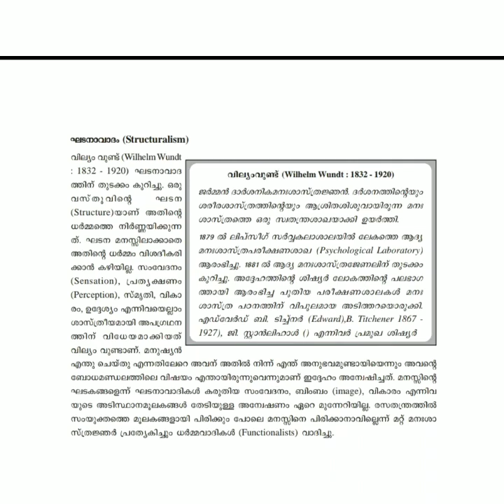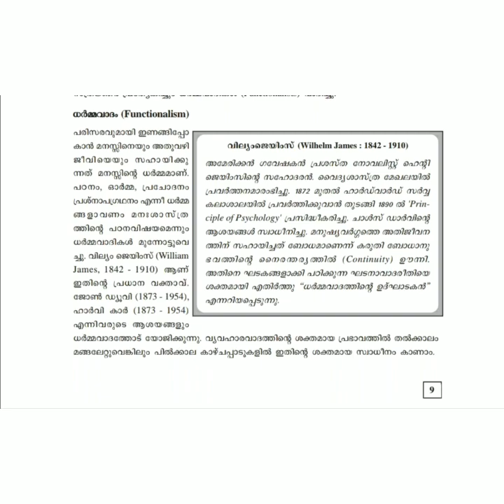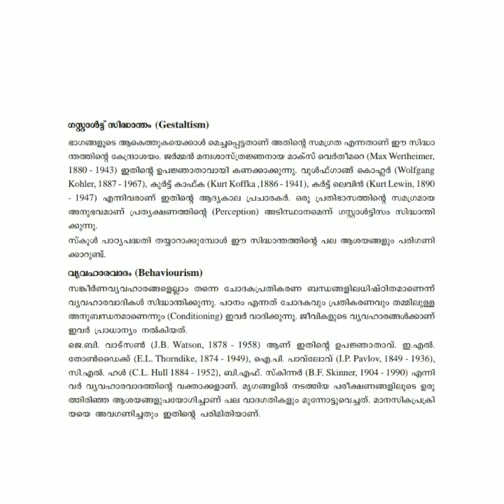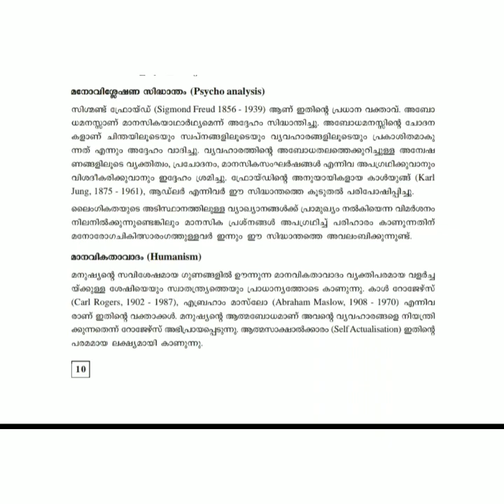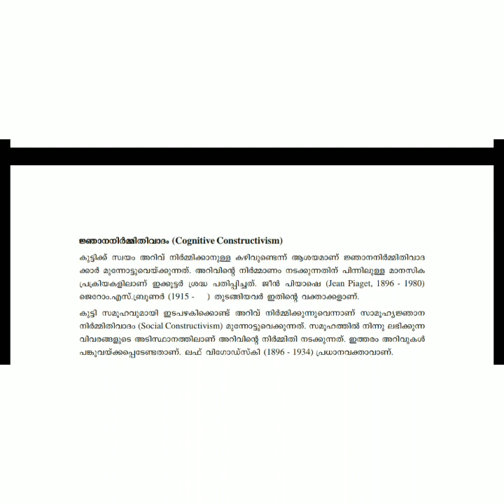Ktet/Lp/Up/Psychology /Behaviourism /Constructivism /Humanism/Pycho analysis /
വിവിധ മനഃശാസ്ത്ര ചിന്താധാരകൾ /ഘടനാവാദം /ധർമവാദം /ഗാസ്റ്റാൾഡ് സിദ്ധാന്തം /വ്യവഹാരവാദം /മാനവികതാ വാദം /മനോവിശ്ലേഷണ സിദ്ധാന്തം.